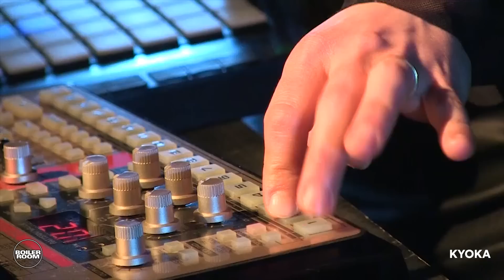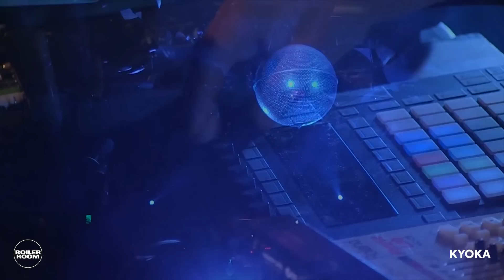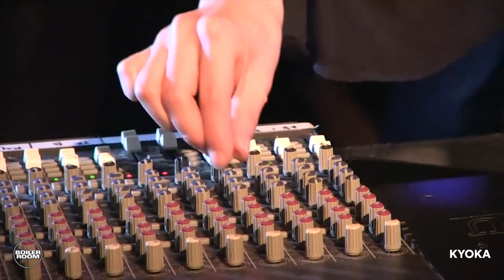Kyoka Boiler Room Tokyo Live Set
► Kyoka is gracing us with her unique take on techno for the first time on Boiler Room Tokyo.